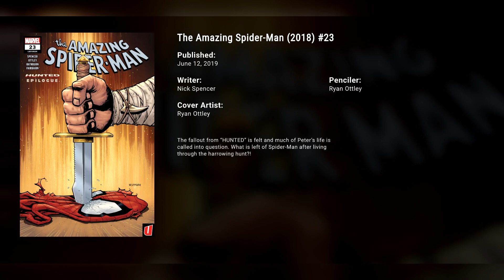Homem-Aranha - The Amazing Spider-Man #23 (2019) pt-br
Colecionamos edições Omnibus do Homem-Aranha, Super-Homem, Guia de Heróis entre outros!

Outros Canais de quadrinhos:
Nerd All Stars , Canal SuperHero , Pipoca & Nanquim , Caverna do Morcego , 2quadrinhos , Eu Leio Gibi , A Batcaverna , Comics & More , Comics, Toys & Travels , Comix Zone .

Tentamos trazer HQ Online dos grandes Super Heróis como homem-aranha, Super-Homem entre outros. Somos Fãs da Marvel Comics, DC Comics, Imagens Comics entre outros. Gibis, quadrinhos, HQ chame o que quiser. Consumimos conteúdo internacional mas apoiamos a Panini Comics no Brasil. Chamamos também o Homem-Aranha de Spiderman e o Super-Homem de Superman.